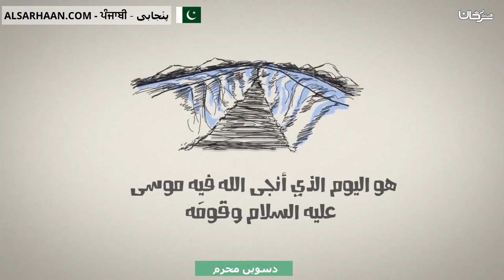دسویں محرم يوم عاشوراء